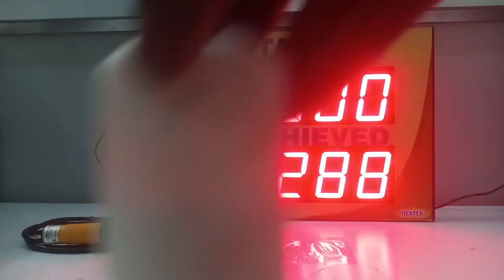Production display-2.5inch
Production display to show target and archived item count on 2.5 inch LED display, web browser used to set both values